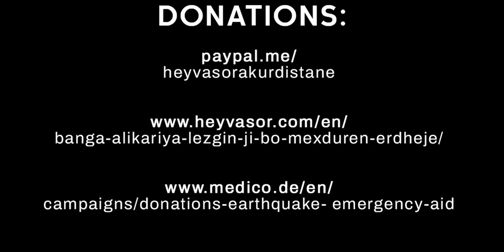Nous vous écrivons depuis la Syrie - Vidéo 4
Il nous paraît important de relayer ces interrogations politiques à propos du tremblement de terre, provenant de la Commune Internationaliste du Rojava.
Lire sur Kedistan : Tremblement de terre • “Nous vous écrivons depuis la Syrie”